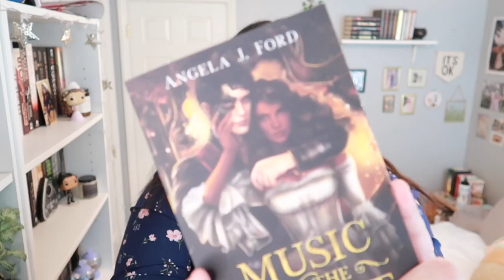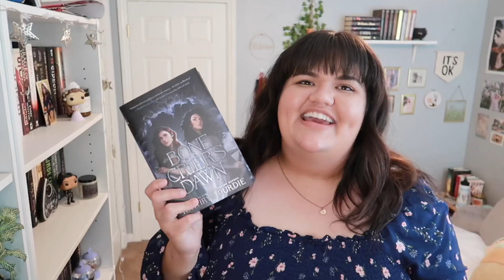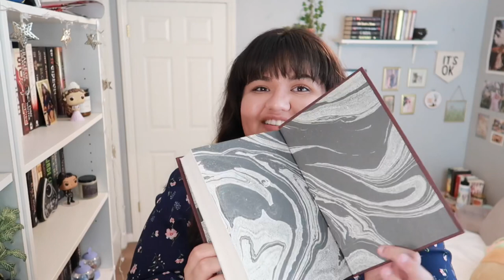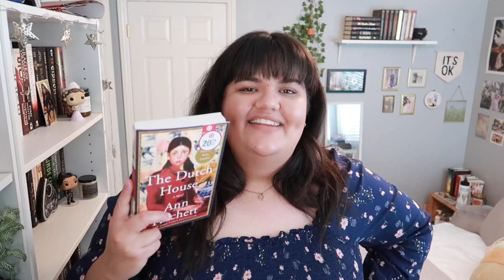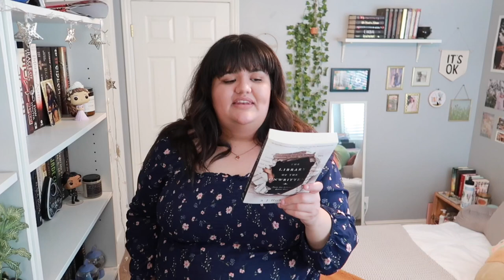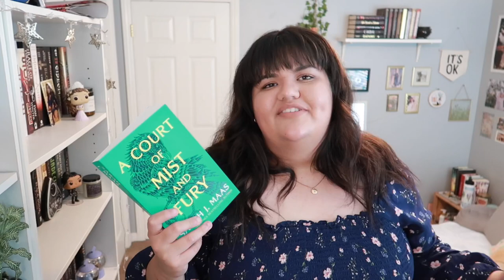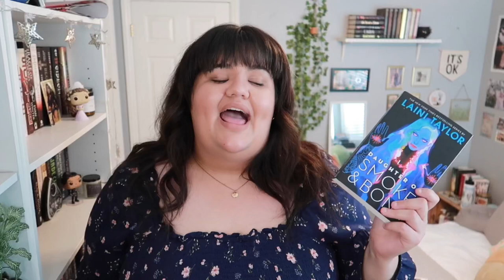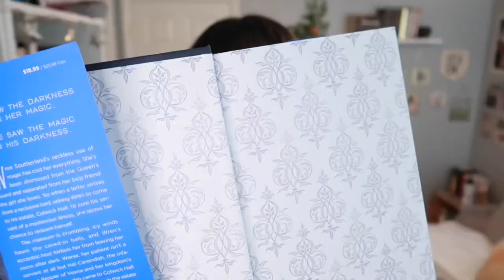HUGE BOOK HAUL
✨ Books Mentioned ✨